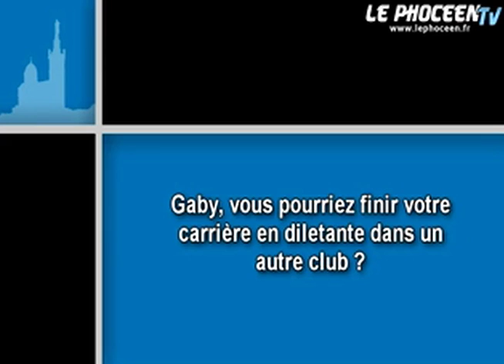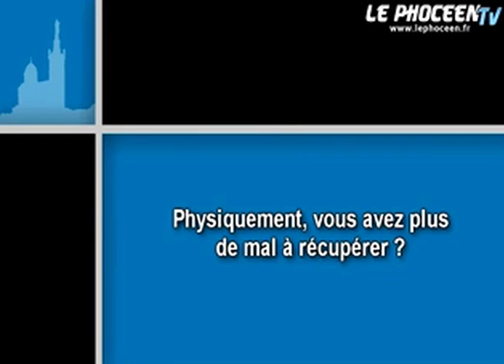Gabriel Heinze interview ahead of the Clasico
Marseille defender and former PSG player, Gabriel Heinze, is interviewed ahead of the French Clasico between Olympique de Marseille and Paris Saint Germain.